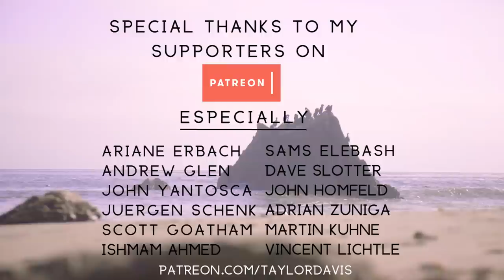Dragon Roost Island (Zelda Wind Waker) Violin Cover - Taylor Davis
Original song by Koji Kondo from "The Legend of Zelda: The Wind Waker"